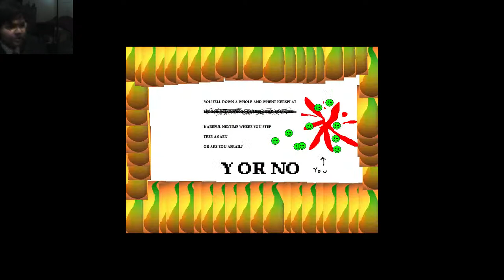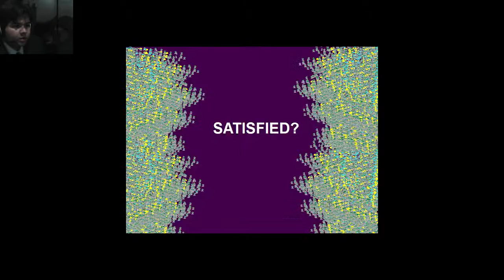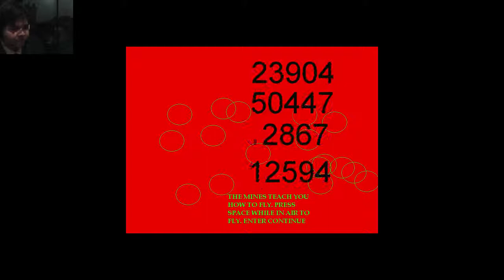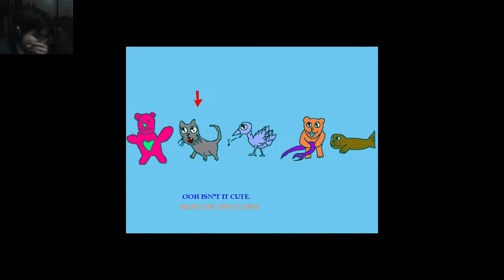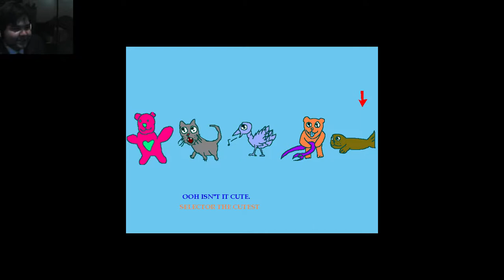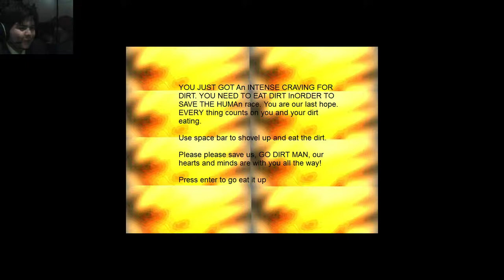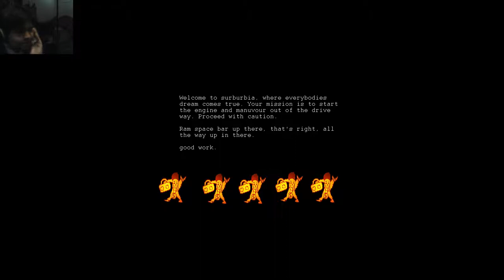Let's Play: Revenge of the Sunfish-- Confusion.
I... I don't even know what this was. -Jack
No. -Elite

Make sure to suggest games, as we don't have any good ideas!